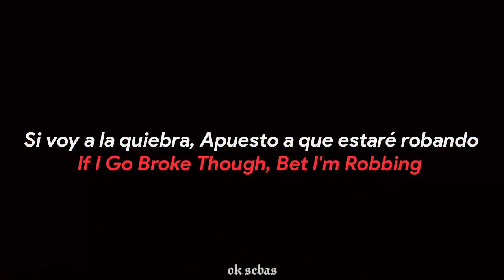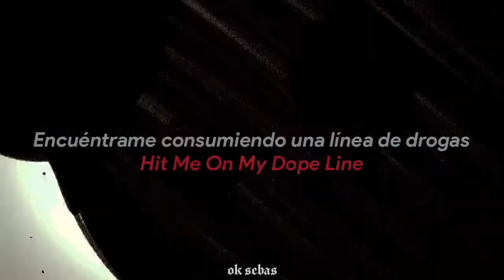$CRIM - JESUS WEPT (SUBTITULADA EN ESPAÑOL) BY SEBASS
Ok sebas 💀.

Scrim
2021
2022
$uicideboy$
uicideboy
ok sebas

Aprieta el gatillo Budd Dwyer💀

G*59  R E C O R D S🐍🔥

A Man Rose From The Dead